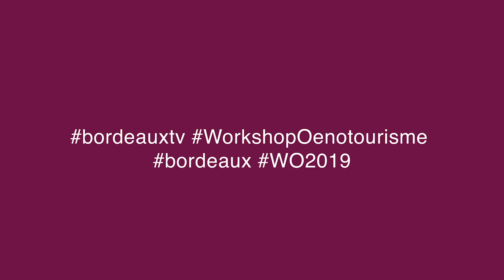Workshop Oenotourisme 2019 - Jacques Legros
Jacques Legros, Présentateur du journal télévisé de 13h sur TF1 et Président du groupe Vigne et Vin, était sur notre plateau le 12 mars en direct du Hangar 14 pour nous parler "oenotourisme".